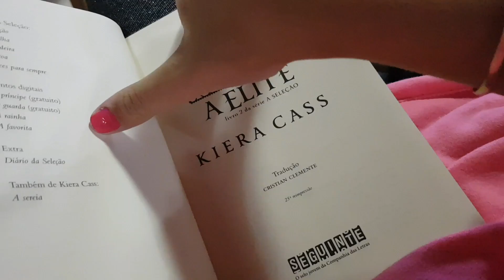UM DIA QUALQUER DA MINHA VIDA QUE DECIDI VLOGAR!!💕💫 - Marcelli Becker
olá unicórnio!! Tudo beleza?!
instagram de slime:@slime_da_celli
Bjss